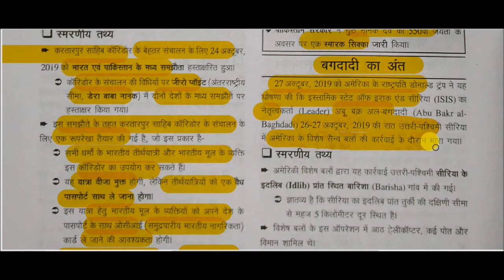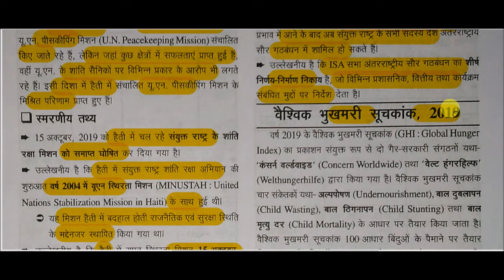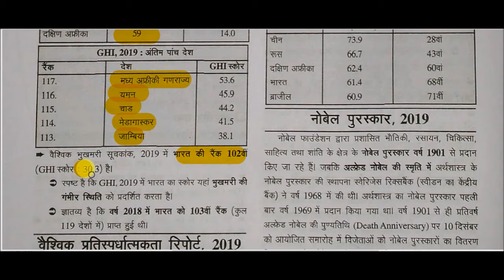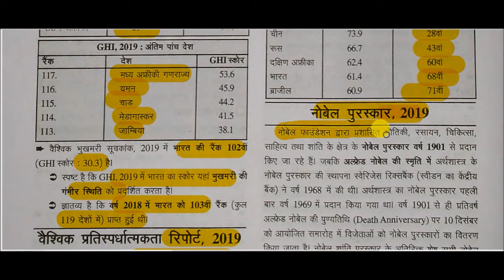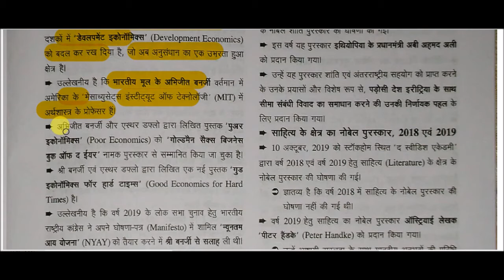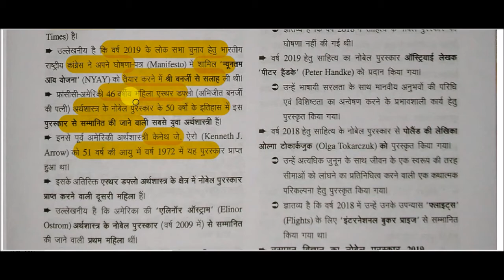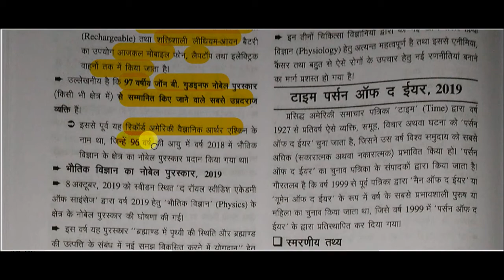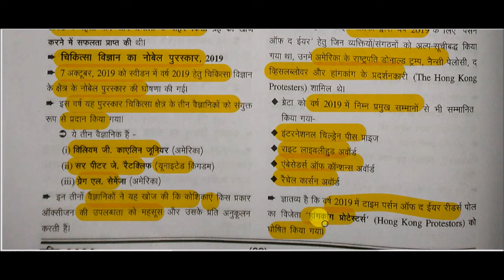Drishti current affairs 2020 || ghatna chakra current affairs -: International Issues Part - 04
ghatna chakra current affairs -: International Issues for All Competitive Exams like SSC, Railway, IB, Bank, UPSC, BPSC, MPSC, PCS, etc.